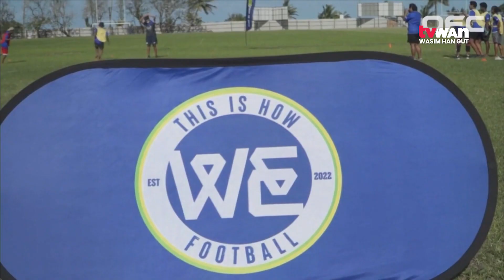100 Days Till The WWC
The countdown is on to the largest football event the Oceania region has ever seen, and OFC has marked 100 days till the FIFA Women's World Cup 2023 with an exciting launch of our women and girl's participation campaign.